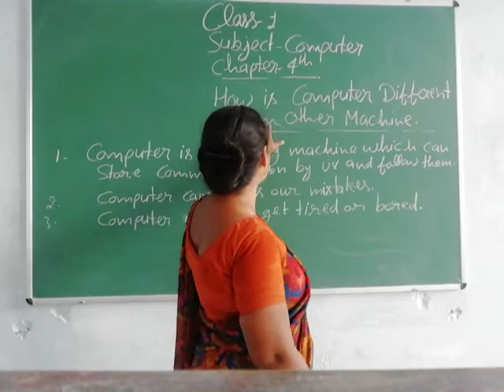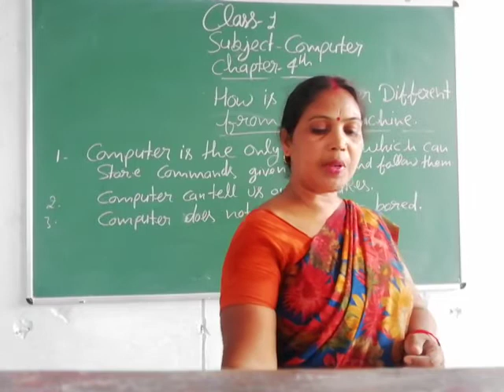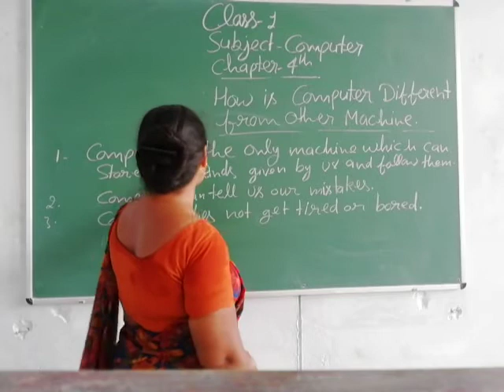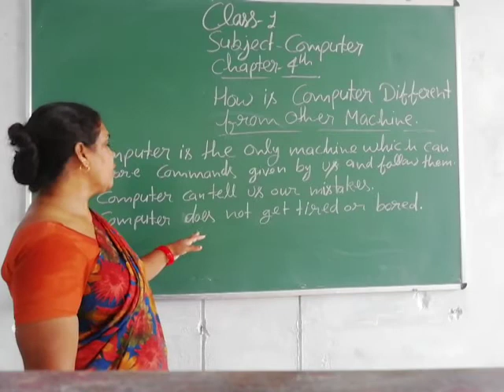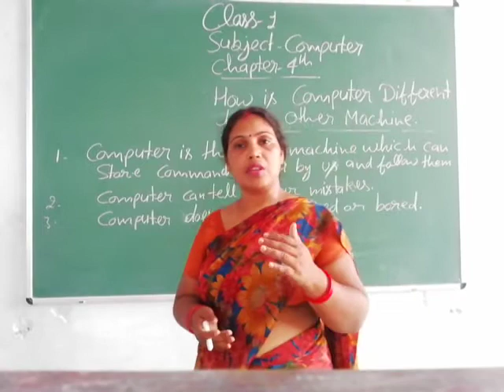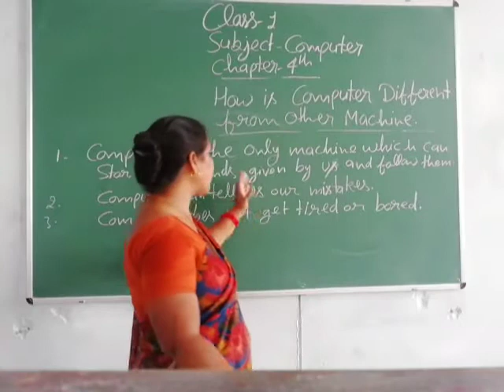Class-1 Computer Chapter-4 By Madhu Srivastava